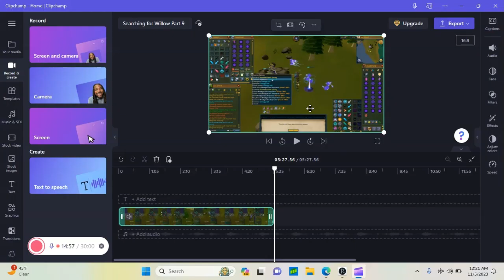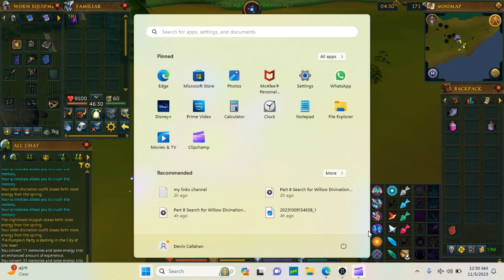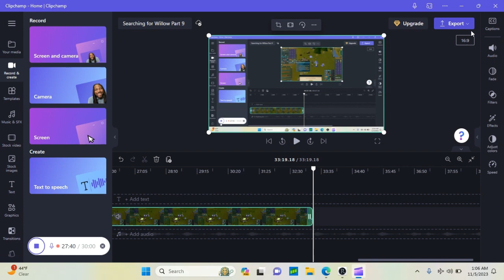Searching for Willow Part 9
Willow is so hard to find, even with Level 110 Divination lol